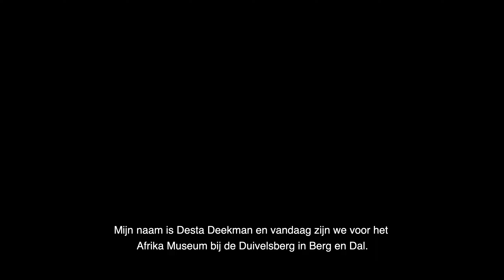Helende Kracht | Krachtplekken in Gelderland: Duivelsberg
Helende Kracht | De spirituele zoektocht naar balans

Zit je niet lekker in je vel, dan ligt een doktersbezoek voor de hand. Sommige mensen wenden zich echter tot behandelmethodes die terug te voeren zijn op eeuwenoude tradities uit vele culturen wereldwijd. De tentoonstelling Helende Kracht geeft inzicht in verschillende vormen van (spirituele) healing en toont de zoektocht naar balans tussen lichaam, ziel en geest.

Je maakt kennis met zes ritueel specialisten. Zij zijn actief in Winti, Vodun, Sjamanisme, Santo Daime, Mestizo, en Hekserij. Maar ook hedendaagse kunst neemt een belangrijke plaats in. Tal van bekende en minder bekende kunstenaars hebben zich namelijk laten inspireren door het thema helende kracht. De tentoonstelling bevat werk van onder andere Marina Abramović, Boris van Berkum én persoonlijke verhalen van de ritueel specialisten.

In Gelderland zijn ontzettend veel krachtplekken te vinden. Bij krachtplekken hangt een bepaalde verhoogde energie. Mensen die hoog sensitief of spiritueel zijn, kunnen deze energie waarnemen en dit kan van alles met je doen. Zo kun je er boodschappen, inzichten of healing ontvangen. Elke krachtplaats heeft weer een ander soort energie en ze zijn veel gebruikt voor spirituele ceremonies, rituelen en offers aan de goden. Hier kun je in de tentoonstelling Helende Kracht meer over terugzien.

Samen met Desta Deekman bezochten we enkele bijzondere krachtplekken in Gelderland. De verhalen van de Koortsboom in Overasselt, Duivelsberg in Berg & Dal en de Bloedsteen in Ede zijn in beeld gebracht.